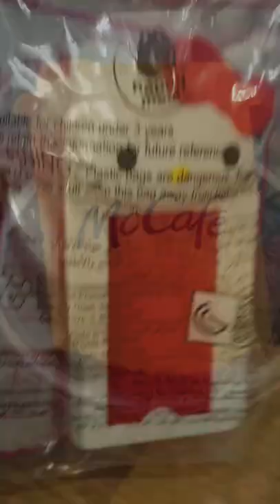Unboxing Happy Meal * MCDONALD'S Restaurant